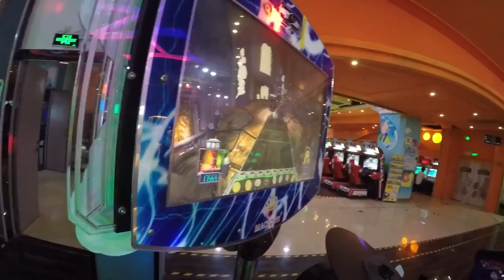Встреча с земляком в Шеньчжене. Часть 2.